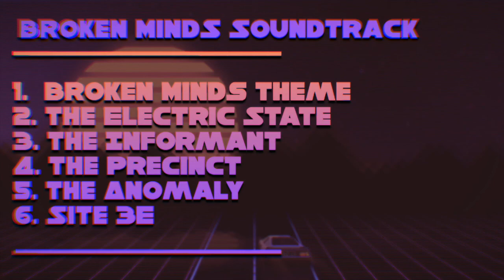(CSOM Filmmakers Soundtrack Archives) Broken Minds Soundtrack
Hey there filmmakers, Commie here. If you remember when we posted the remastered pilot from a while back you'd notice there are a few questionable song choices that were chosen for a few scenes.  Welp, here's what was originally planned for some of the scenes. You might recognize the scene(s) that they were used for.

Note: Site S3 was going to be used for BM: Siberia prior to the show's cancellation.

Songlist:
1. Broken Minds Theme 0:00
2. The Electric State 3:10
3: The Informant 7:26
4: The Precinct 10:58
5: The Anomaly 13:39
6: Site 3E 17:46

Songs composed by CommunistManWithAPlan